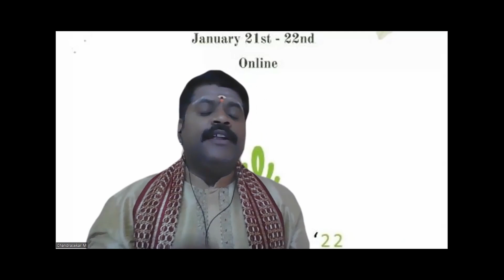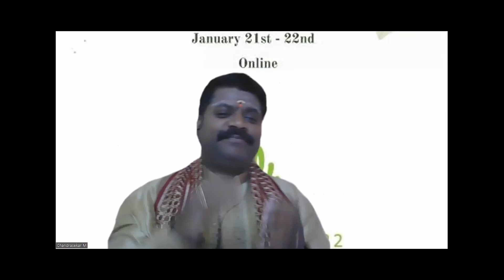Daniel Jacob - Theme Talk - RESOLVE - Session 2 - Rejuvenate22 Live online Global Meet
MILT Training Foundation (India), having started operation in the year 1977 by Mr. Aporesh Acharya is a pioneer in the field of behavioural science training.

MILT Leadership Course (MLC), an intensive 14 face-to-face classroom session is the flagship course of MILT. Each session is for a maximum of 3.5 hours with restricted number of participants is generally conducted in the evening on alternate days as an open course. People from various walks of life are trained intensive to experience an wholesome growth in Physical, Emotional, Intellectual and Spiritual dimension.

The Peak Performer Workshop (PPW) has 8 sessions is the live online version of MLC.

Participants who successfully complete MLC or PPW are called as MILTONIANS and PEAK PERFORMERS are entitled to avail the continuous growth platform provided in the form of MILT alumni, National Conventions, live online meets and other growth platforms.

Rejuvenate '22 is a live online growth platform for the participants to fraternize and hone their leadership skills taught in MLC and PPW. Rejuvenate has 3 session with themes - Reflect, Resolve & Refocus. The event was held on January 21 & 22, 2023.

This video contains talk given by Daniel Jacob, accredited trainer, on the first session theme - RESOLVE  during the 2nd session of the live online Global Meet.

The Presidents were the office-bearers of various organizing committees:

Mltn. Chandrasekar M - Chennai Chapter
Mltn. Deepa DS - Bengaluru Chapter
Mltn. Pooja Bajaj - Kolkata Chapter
Mltn. Sutapa Lakshman - Mumbai Chapter
Mltn. Ramesh Anatharaman - Middle East Chapter
Mltn. Amit Chordia - Pune Chapter

and mentored by:

Mltn. Grahadurai - Executive Director
Mltn. Jagir Singh Jabbal - Secretary General
Mltn. Daniel Jacob - Accredited Trainer

Miltonians work selflessly towards the MILT vision statement - Let this world be a little better because we came here - and with the mission statement - Empowering individuals to touch excellence.